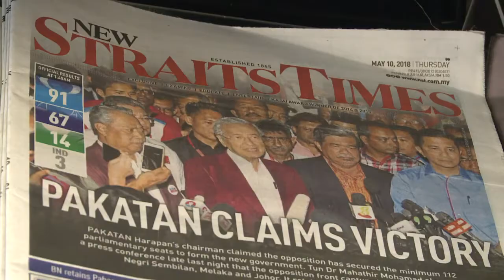الزعيم السياسي الماليزي مهاتير محمد يحقق فوزا ساحقا في الانتخابات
قال الزعيم السياسي الماليزي المخضرم مهاتير محمد (92 عاما) إنه يتوقع أن تجري مراسم توليه رئاسة الوزراء في وقت لاحق الخميس في أعقاب فوزه الساحق في الانتخابات مؤكدا "الضرورة الملحة" لتوليه المنصب.تقرير بالصوت الطبيعي